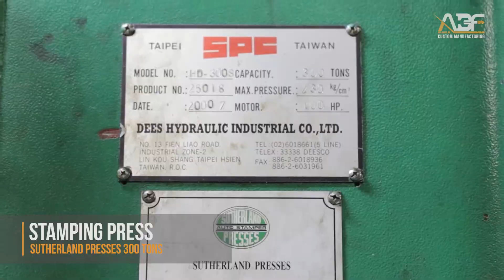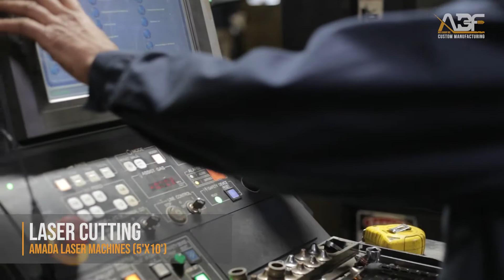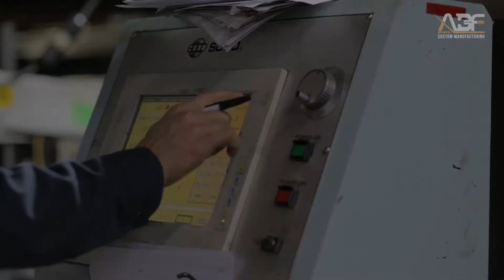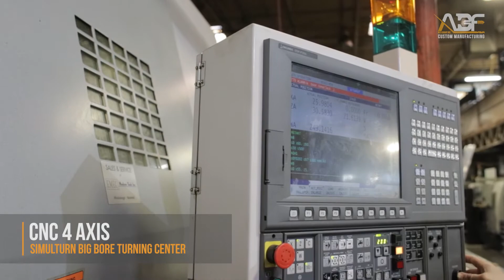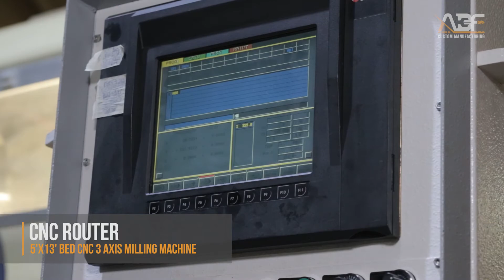Brake Press - Custom Manufacturing - ABF MFG Group Inc.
A brake press is a machine tool for bending sheet and plate material, most commonly sheet metal. It forms predetermined bends by clamping the work piece between a matching punch and die. Typically, two C-frames form the sides of the press brake, connected to a table at the bottom and on a movable beam at the top. The bottom tool is mounted on the table with the top tool mounted on the upper beam.